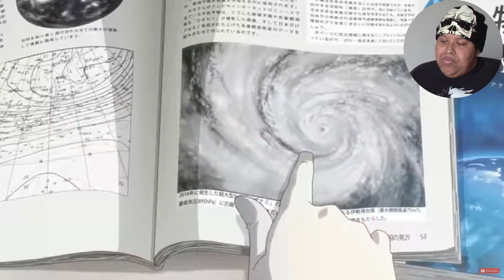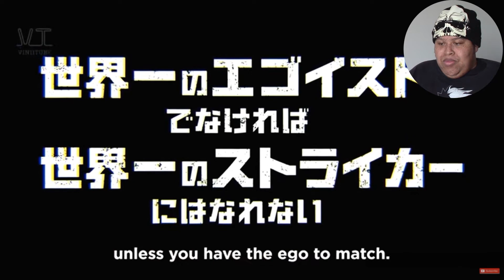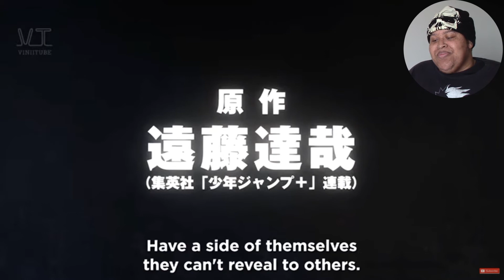Top 10 Most Anticipated New Anime of 2022 | Chipmunk Reaction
This is my reaction to the video for ViniiTube's "Top 10 Most Anticipated Anime of 2022". This will be for new anime and not ones coming out with a new season.